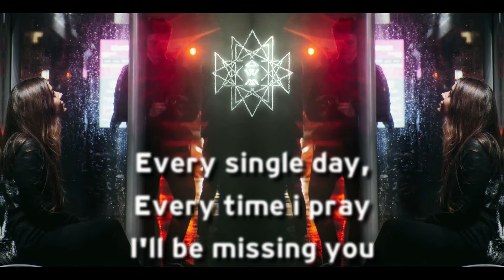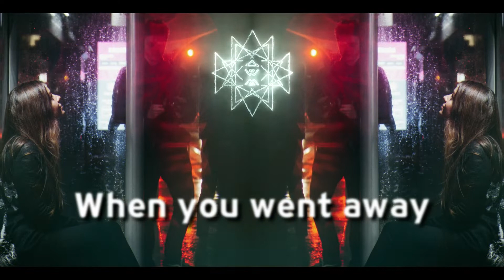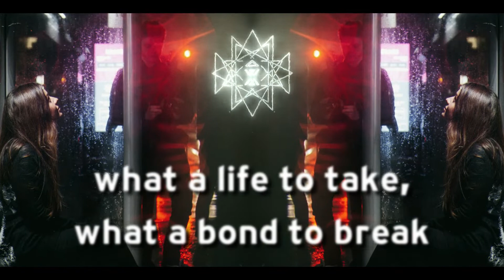Seum Dero - I'll Be Missing You (feat. Rachel Leycroft) [COVER][ Lyrics ] AWM Copyright Free Music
Seum Dero - I'll Be Missing You (feat. Rachel Leycroft) [COVER]

⚠️Support AtlasWaveMusic :
▶️ Seum Dero
▶️ Rachel Leycroft
▶️ Jupita Music
Track : Seum Dero - I'll Be Missing You (feat. Rachel Leycroft) [COVER]
Genre : House / Future House